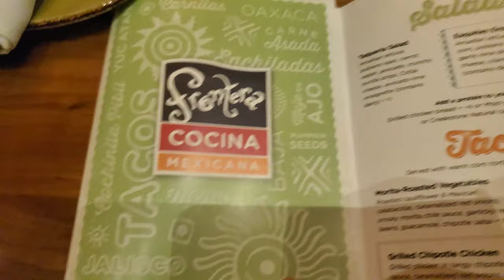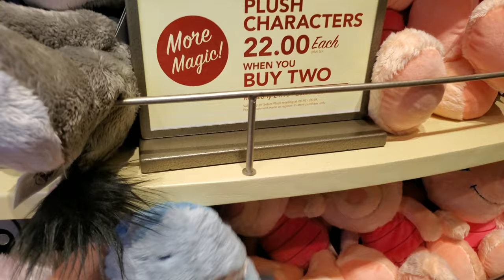Day 1 at Disney | Disney Springs | Frontera Cocina Mexcian Food | Disney Store | Vlog Lifestyle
Day one at Disney was a blast! We took a tour around downtown Disney, ate some authentic mexican food and shopped at the Disney store. XOXO